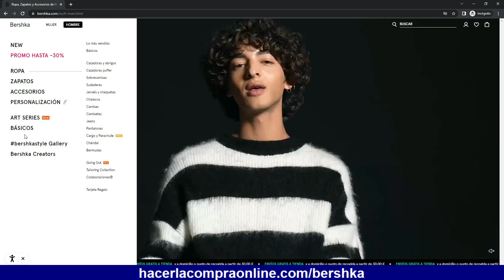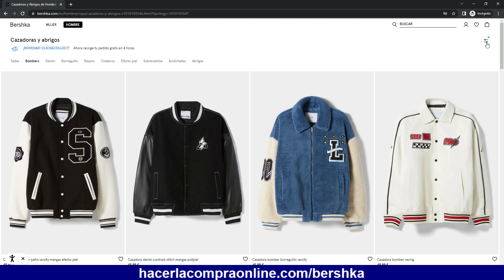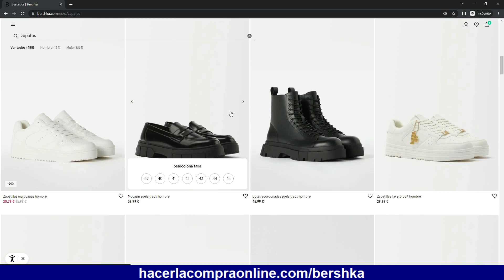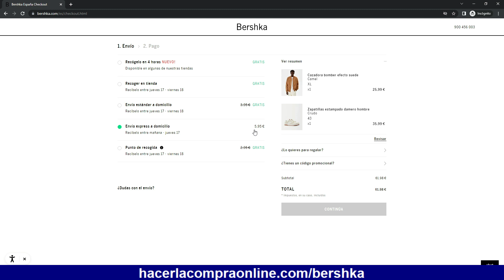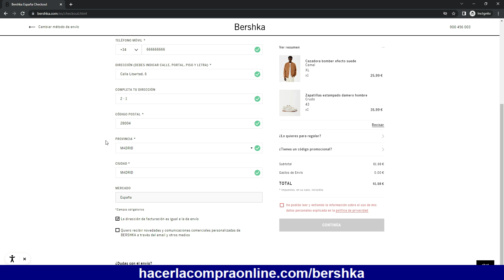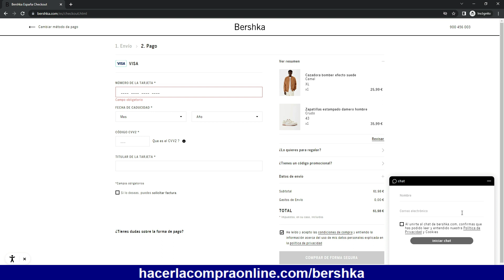🛒 ¿Cómo Comprar en BERSHKA ONLINE? ✅ Ejemplo Paso a Paso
Ejemplo paso a paso de compra online en la web oficial de BERSHKA.

GASTOS DE ENVÍO BERSHKA

A tienda: Gratis.

Estándar a domicilio: 3,95€.

Express a domicilio: 5,95€.

Punto de entrega: 2,95€ (más de 1500 lugares para recoger tu pedido).

Entrega el mismo día en Madrid: 5,95€, haciendo tu pedido antes de las 14:00h.

DEVOLUCIONES BERSHKA

Para devolver tu pedido online De Bershka tienes las siguientes opciones:

- Acudir a una tienda física Bershka de España.

- Entregar los artículos en uno de los puntos de entrega habilitados en España (oficinas de Correos), DropOff

- Enviar la compra, a su almacén de Tordera-Palafolls (Barcelona), haciéndote tú cargo de los gastos de envío.